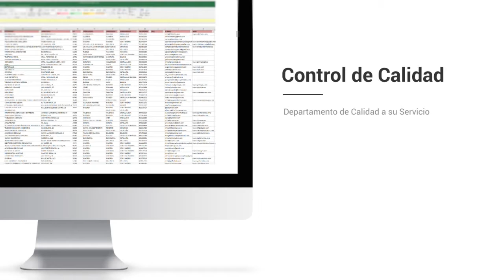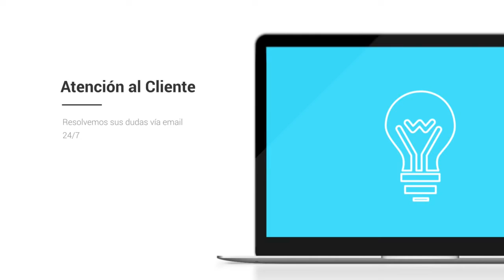Bases de datos de empresas de Islas Canarias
LA BASE DE DATOS DE EMPRESAS DE LAS ISLAS CANARIAS MÁS COMPLETA
El paquete con dos archivos excel, pueden ser usados por cualquier empresa, puesto que es un programa que está en la mayor parte de ordenadores de todo el mundo y es muy facil de usar.

28381
Empresas activas en las Islas Canarias

Centraldecomunicacion.es las Islas Canarias está formado por la totalidad de empresas activas en las Islas Canarias, en continua renovación. El paquete está formado por dos bases de datos, que hemos reducido todo lo viable, porque creemos que para que se enriquezca el mercado y la libre competencia, todas las empresas deben disponer de la máxima información para vender su producto y así poder crecer y lograr su más alto potencial. A continuación podrá ver como se divide la base de datos Centraldecomunicacion.es las Islas Canarias.

Nuestra Base de datos FacturayCif las Islas Canarias incluye:

Facturación anual
Cif de la empresa
Numero de CNAE
Población
Páginas web de las empresas de las Islas Canarias
Teléfonos de las empresas canarias
Dirección de la empresa
Localidad
Código Postal
El pack incluye también la base de datos Contactos Empresariales en las Islas Canarias:

Listado de emails de empresas de las Islas Canarias
Teléfono de empresas de las Islas Canarias
Dirección